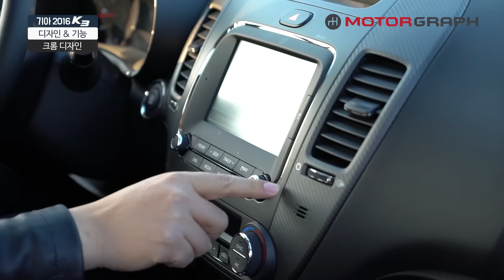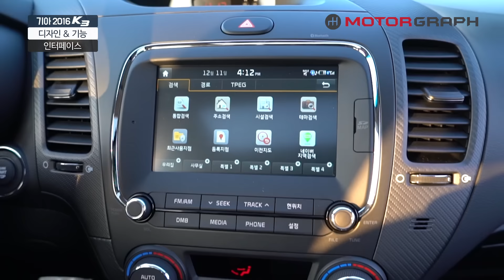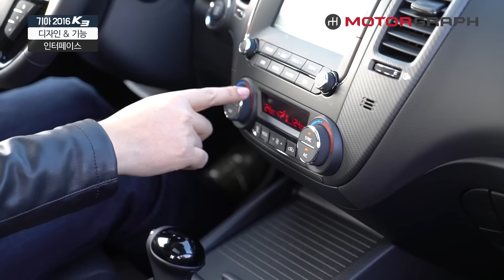기아 더 뉴 K3 시승기(Kia 2016 Forte test drive)...훌륭한 차체로 "무르익었다"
기아 더 뉴 K3를 시승했습니다. 자꾸만 올 뉴 아반떼와 비교가 되네요.

차체도 훌륭하고, 상품성이 매우 우수해서 놀라게 됩니다.